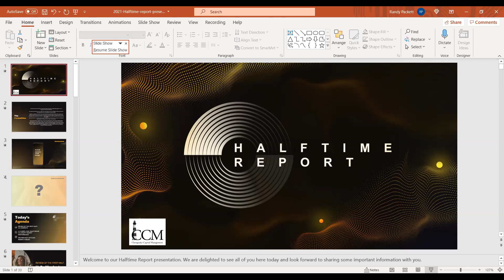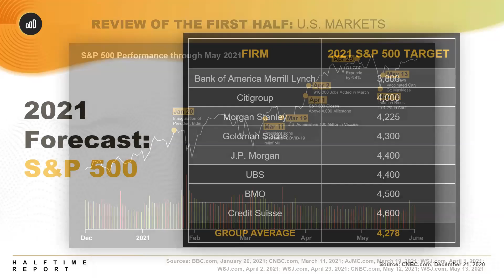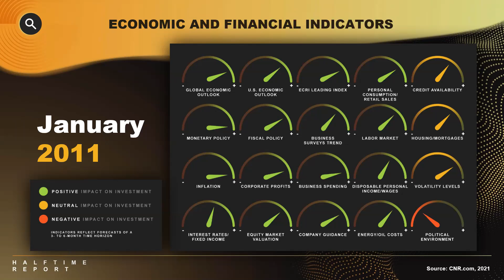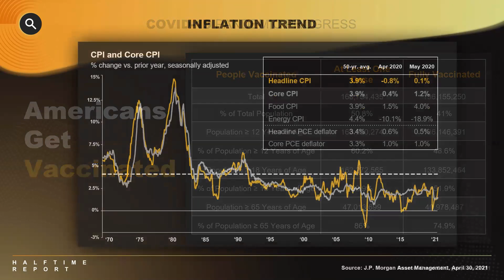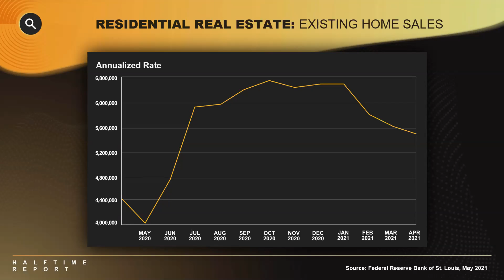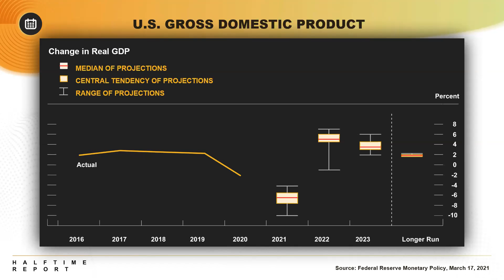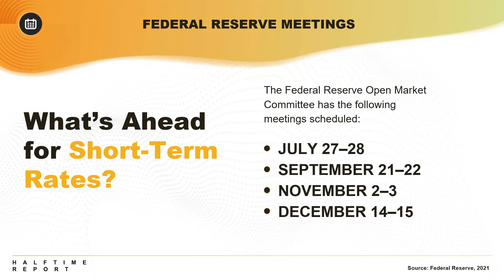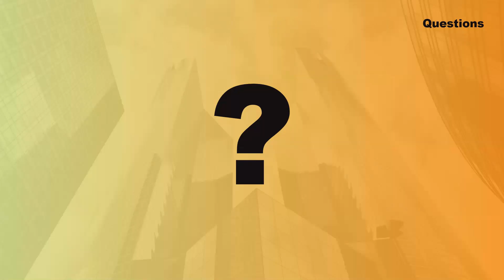The Halftime Report - 8/25/2021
The Halftime Report is a comprehensive review of market activity so far in 2021 and what the second half of the year may bring.